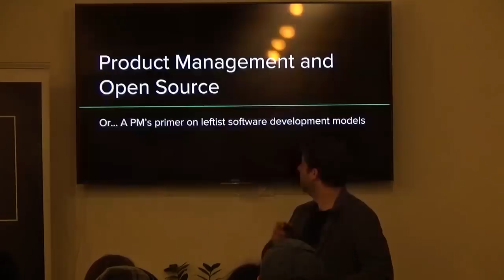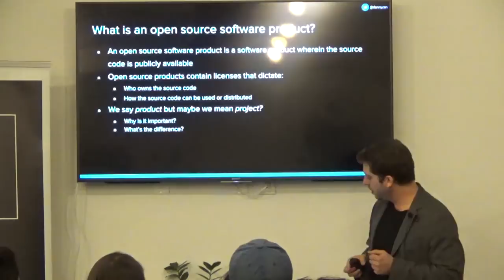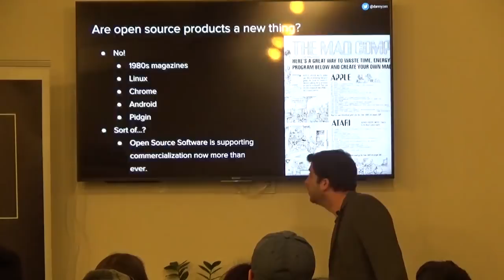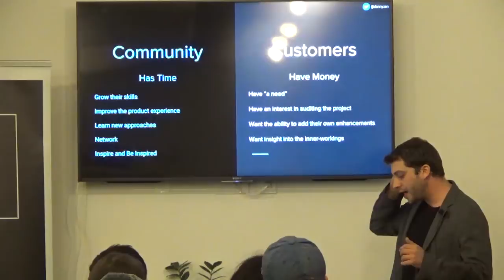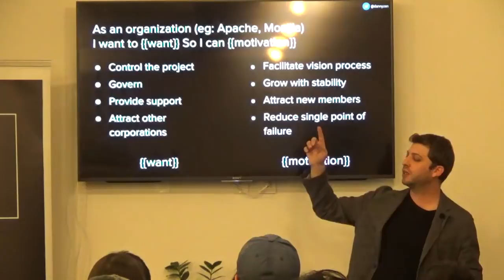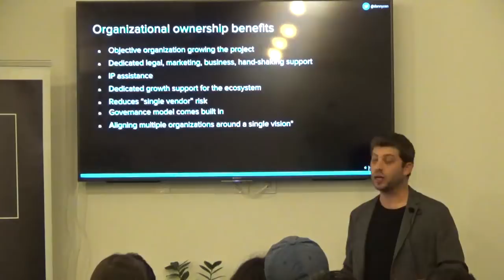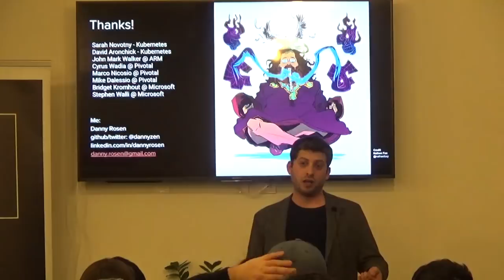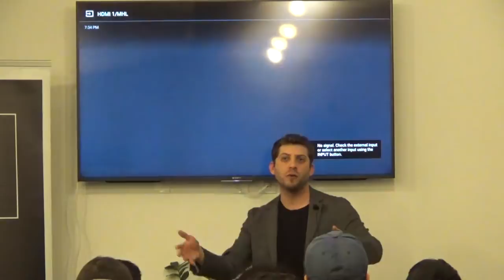What Is Open Source Product Management by Google Tech Manager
Product Management event in New York about what open source product management is.

This talk was about the magic and wonder of open source. Danny Rosen went over what open source is, why it's important, what it means to have an open source product and why it's important to customers.

Danny talked about what open source actually means and the different types of open source products and business models that exist. He shed light on what it's like to be involved in the open source community from the perspective of a user, a Product Manager and a developer. He also discussed what the challenges and opportunities related to community management and community involvement are, and shared best practices within open source product management

Danny Rosen is a NYC based Product Manager with product experience in marketing, cloud, finance and networking products. He just recently took a job as a Cloud Technical Account Manager at Google.

Danny started his career as a QA Engineer and taught himself to code by becoming involved in various open source projects. During his career he realized he preferred to build products rather than break them and transitioned to a Product Manager.

ABOUT US:
We host product management, data and coding events every week in Silicon Valley, San Francisco, Los Angeles, Santa Monica, Orange County and New York.

If you want to become a product manager in 8 weeks, see our upcoming courses